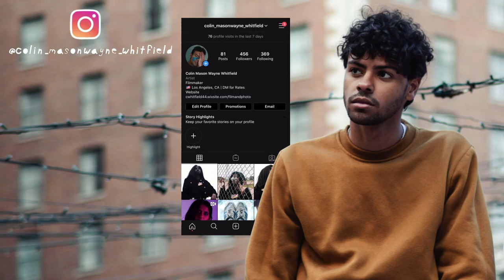How to Boost Your Creativity!